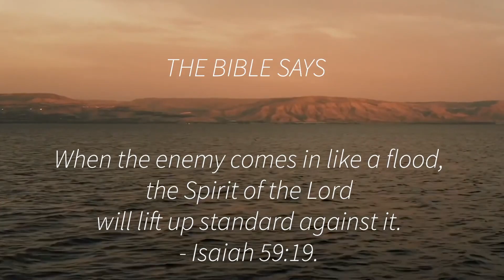Joshua Revolution 2021 "You are Holy" Promo Video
A God encounter youth and family conference for the whole church.